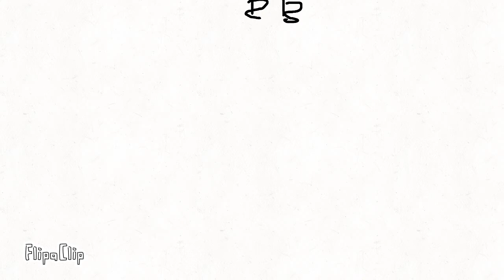My new intro